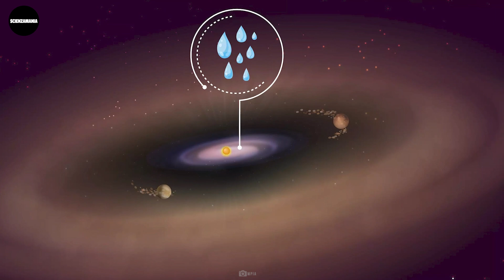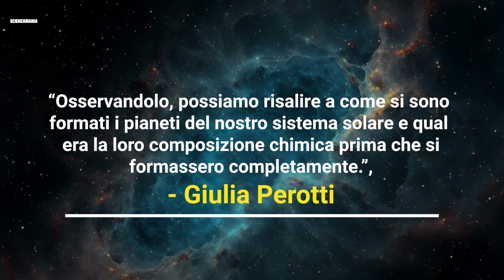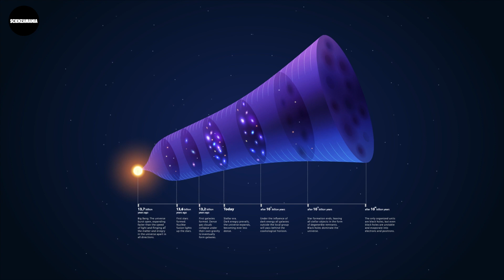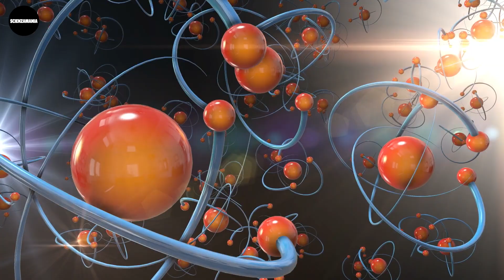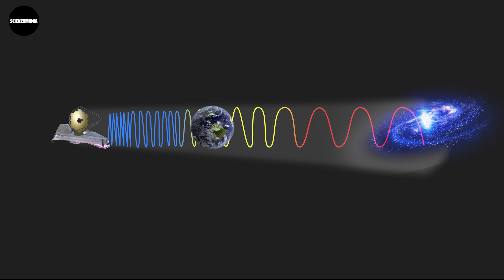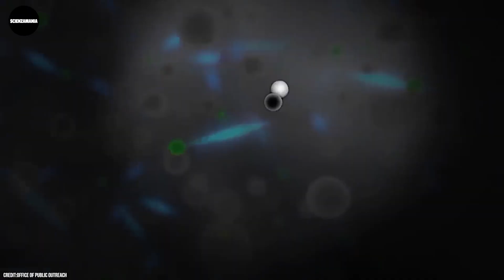Il telescopio James Webb ha appena annunciato che c'è vita ai confini dell'universo!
Il telescopio James Webb ha appena annunciato che c'è vita ai confini dell'universo! Il telescopio James Webb ha appena annunciato che c'è vita ai confini dell'universo! Secondo le ricerche, la Terra appena nata ha ricevuto gran parte dell'acqua dagli asteroidi acquatici che hanno bombardato la superficie del nostro pianeta durante la sua formazione. Ora gli scienziati hanno scoperto una prova che suggerisce che l'acqua deve essere uno dei componenti disponibili al momento della nascita, che si uniscono per formare un pianeta roccioso.

Come tutti sappiamo che l'acqua è una fonte essenziale per ospitare la vita sulla Terra, gli scienziati applicano una logica simile per trovare la vita nell'universo. Questo ha dato il via alla ricerca di esopianeti che rientrano nella zona abitabile e che contengono una certa quantità di acqua. Tuttavia, molti scienziati continuano a discutere su come l'acqua abbia raggiunto la superficie terrestre.

BIG BREAKING: il telescopio spaziale James Webb trova segni di vita aliena ai confini dell'universo

Informazioni sul canale:
¡Bienvenido a ScienzaMania - Lab 360 Italian! El destino definitivo para las últimas noticias espaciales y documentales espaciales del mundo de la astronomía y la astrofísica. Manténgase actualizado con todos los descubrimientos actuales del mundo de la astronomía junto con videos fácilmente explicables sobre agujeros negros, asteroides, galaxias, planetas y más.